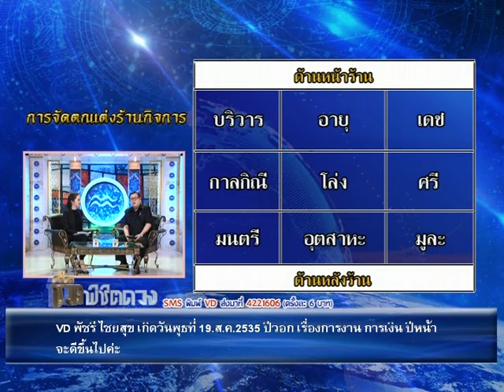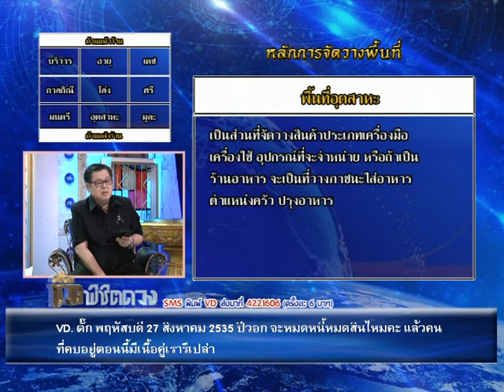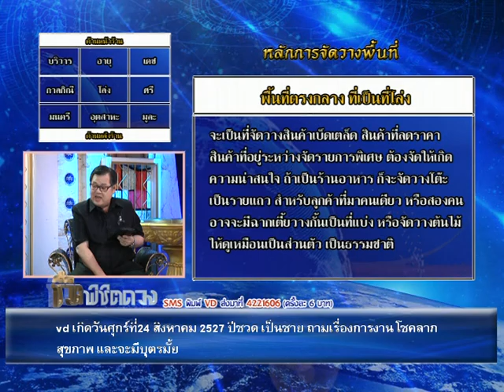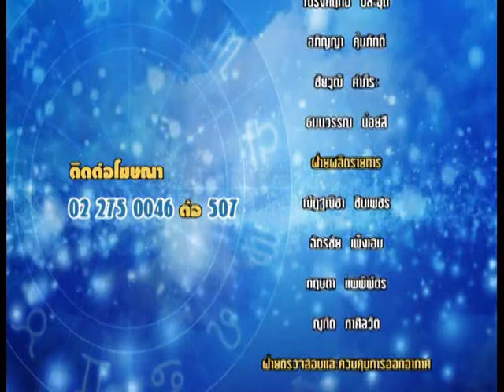รายการชีวิตพิชิตดวง | 20/12/59 | EP 4/4